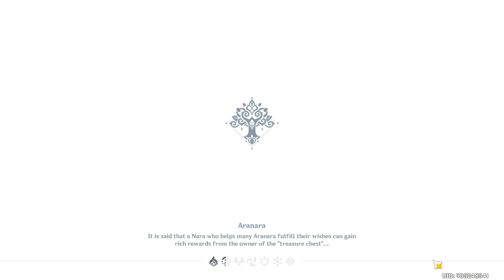Genshin Impact 221128 1739 ssit [22-909] [Dendroculus]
video fixed, sound not synced